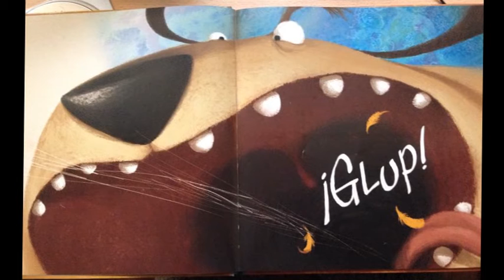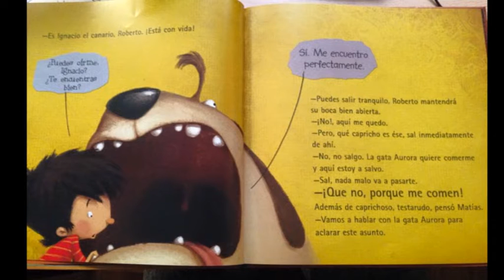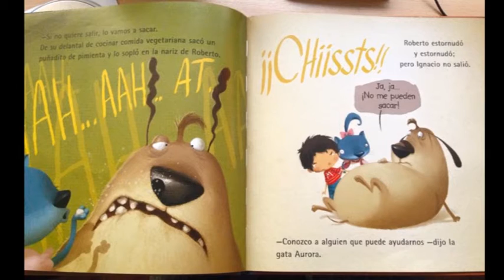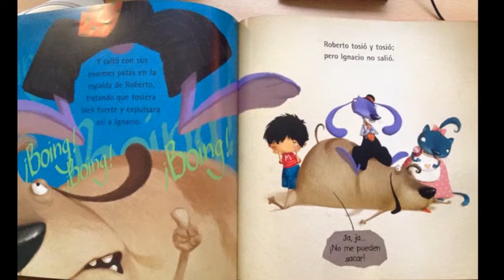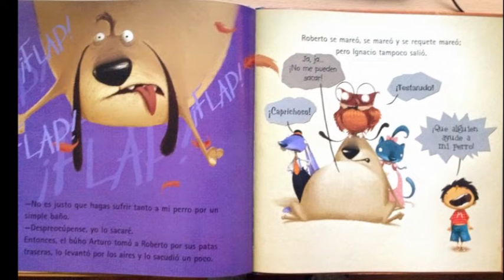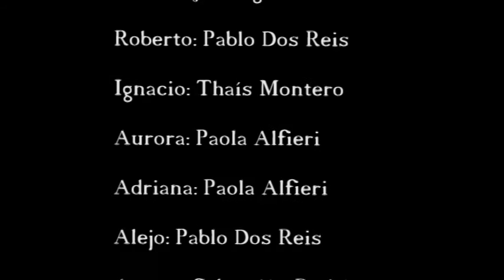MI PERRO ROBERTO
Trabajo práctico Nº1 de la materia Sonido 2 Cátedra Iapichino. F.A.D.U.   U.B.A.
Alejandro Barrios
Gonzalo Vilaqui
Sergio  Caraffini
Carla Peón
Mailén König Conta

Jnio 2015